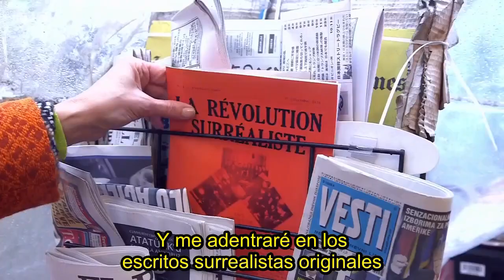¿Cómo ser surrealista? Subtítulos español